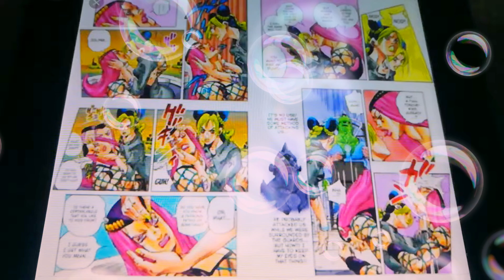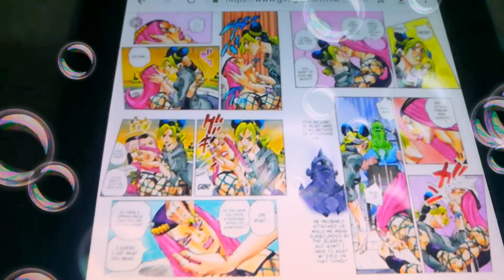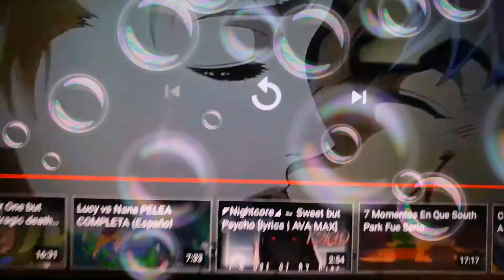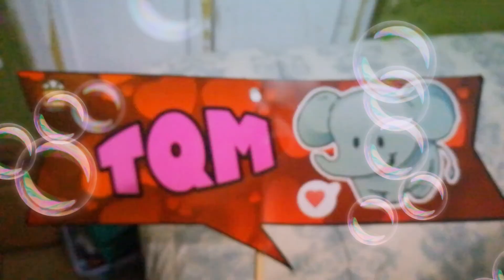ESPECIAL: 14 DE FEBRERO 2019: MIS REGALOS + TOP 4 DE MEJORES BESOS DE JJBA (según yo xD) 😂😍😘🎁💗♥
FELIZ DIA DEL AMOR Y LA AMISTAD DESDE MEXICO A TODOS 🇲🇽💗♥♥💗🇲🇽